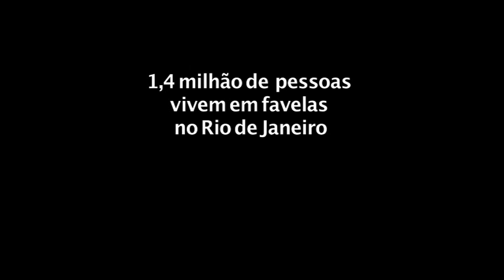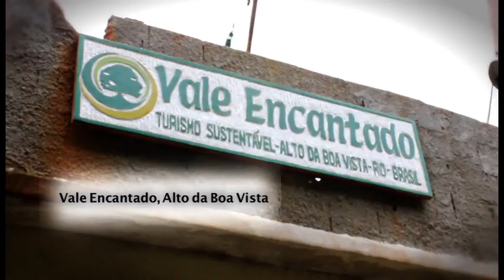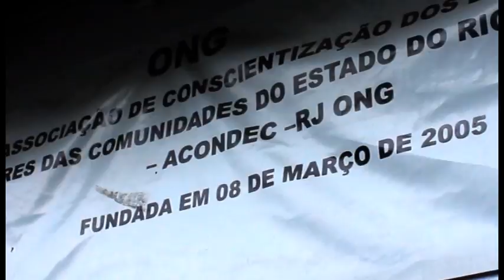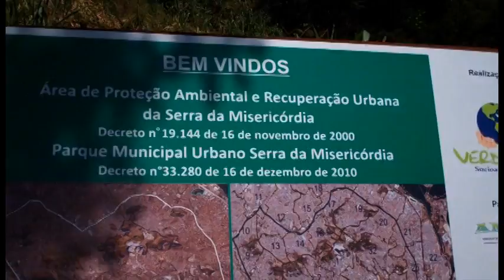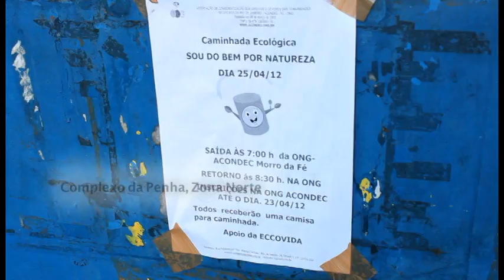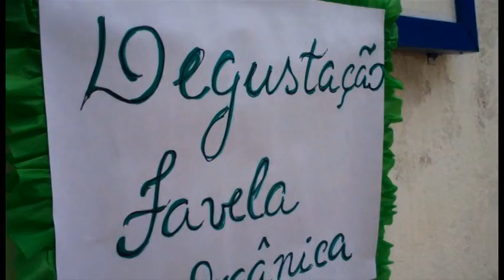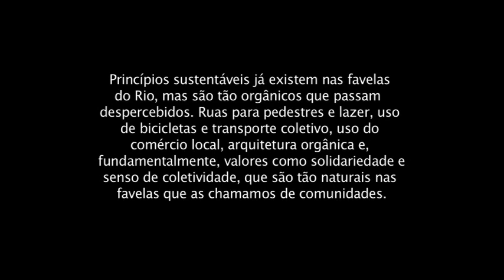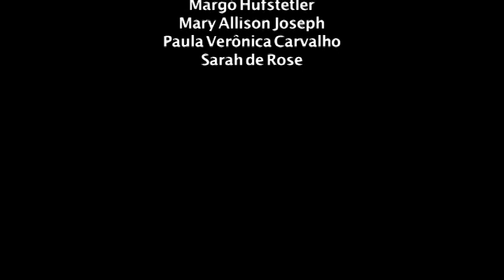Favela como Modelo Sustentável na Rio+20 2012 | Favela as a Sustainable Model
[ENGLISH BELOW]

[PT] Princípios sustentáveis já existem nas favelas do Rio, mas são tão orgânicos que passam despercebidos. Lançado na Rio+20, o vídeo "Favela como Modelo Sustentável", realizado pela visa iniciar um diálogo global com respeito às qualidades de bairros informais, particularmente bairros consolidados como é o caso das favelas cariocas, e o potencial de tais comunidades na contribuição para um urbanismo mais sustentável. Faça parte deste diálogo e Ou receba nossas notícias por email

[EN] Sustainability principles already exist in Rio's favelas, but they are so organic that they go unnoticed. the short film "Favela as a Sustainable Model" aims to initiate a global dialogue around the qualities inherent in informal settlements, particularly consolidated ones like those in Rio, and the potential lessons they offer towards a sustainable urbanization. Or join our list